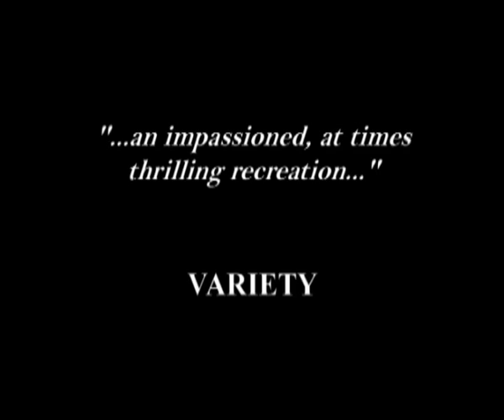Lumumba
Lumumba is a political thriller that tells the story of legendary African leader - Patrice Emery Lumumba. His vision of a "United Africa" earned him powerful enemies, which included the Belgian authorities and the CIA.